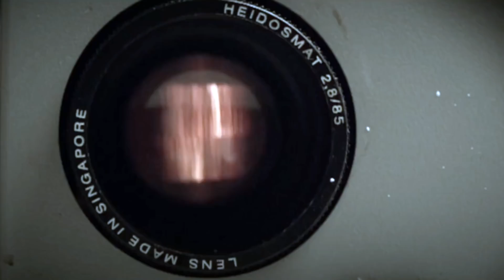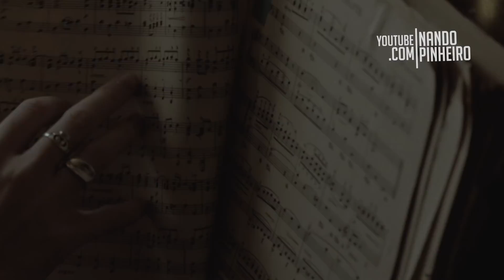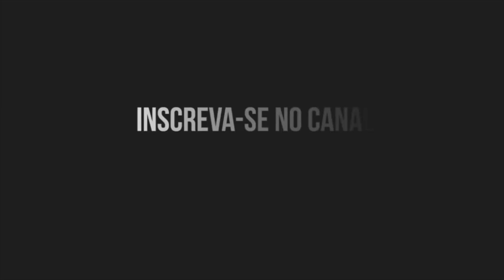FELIZES OS PUROS DE CORACAO PORQUE VERÃO A DEUS | SIGA SEUS PASSOS